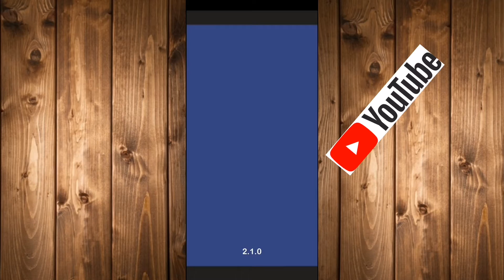Just Shot / Mobile /Cap # 1